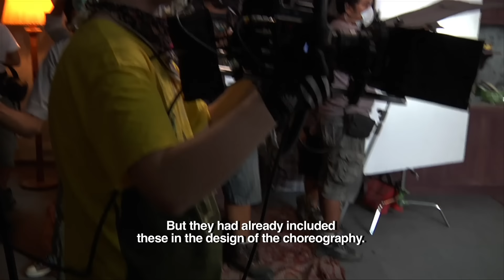The Raid - Behind the Scenes - Production Blog #5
In this behind the scenes featurette The Raid filmmakers go into greater depth about the fight choreography and the stamina required to make the fight scenes as intense as they appear.
A must watch for all aspiring filmmakers, action heroes and anyone who's interested in all the hard work that goes into filmmaking! The Raid is in Australian cinemas from March 22.